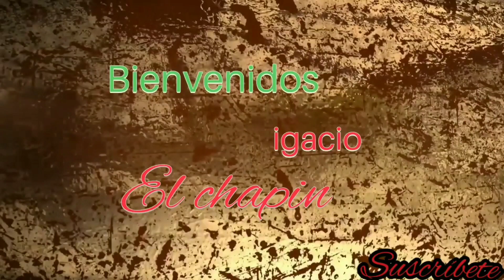NO NO ESTOY IMITANDO A NADIE RESPONDIENDO A LOS COMENTARIOS MALOS😥😥😥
Amigos en este video vengo a explicar de unos malos comentarios pero no pasa nada seguimos comparta este video 😆😆😆👈